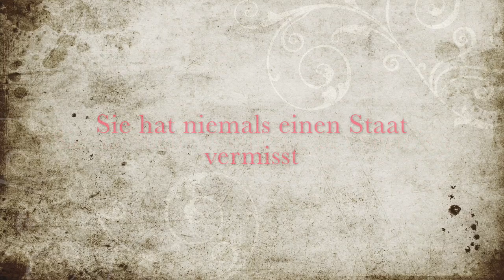Meine Katze ist ein Pazifist - Wenzel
"Meine Katze ist ein Pazifist"